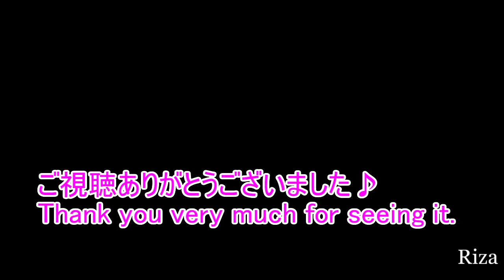Boxing Arena NEBULA エンジェル紗耶香 vs. エリザベス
Sayaka vs. Elizabeth.